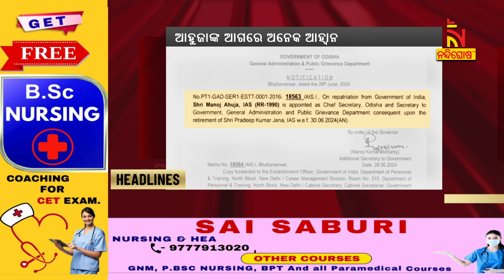Headlines@11PM | 29th June 2024 | Nandighosha TV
* DishTV Channel No: 1367
* Airtel Digital TV Channel No: 611
* TATASky Channel No: 1779
* Hathw@y Channel No: 731
* NXT Digital Channel No: 16
* SITI Channel No: 17 & 458
* GTPL Channel No: 719
* SUN Direct Channel No: 667
* Asianet Channel No: 219